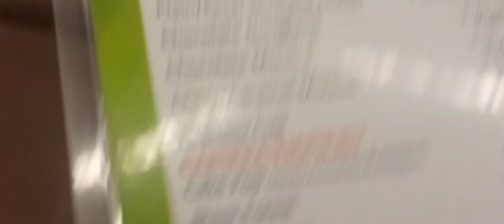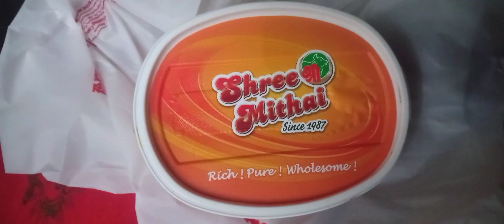குறைந்த விலையில் சுவையான chat,snacks, combo offer available 😋😃||Don't miss it|| food vlog sema spot